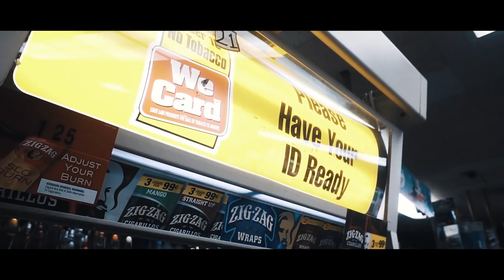Dooder - "FOR A PURPOSE" | Dir @YOUNG_KEZ (Official Music Video)